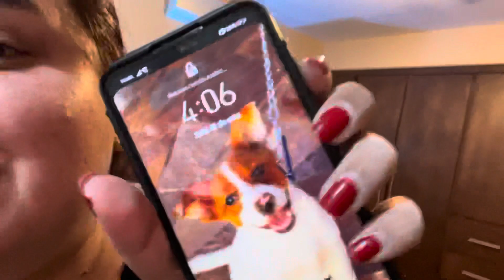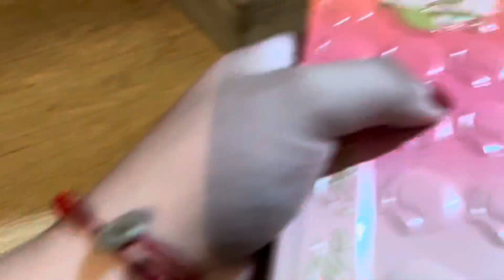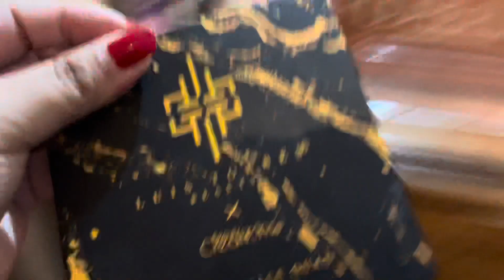Remodelando mi cuarto con súper poco presupuesto!! 💸😊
Qué onda chamacas! Bienvenidas a un vlog más  🥰♥️..
Ya saben que comparto estos videos con mucho cariño para ustedes! 🥰.

Hermanas si les gustó el video no olviden de darle like, y si lo vieron completo déjenme tres corazóncitos en los comentarios para saber que si lo terminaron! ❤️❤️❤️
Muchísimas gracias por todo su apoyo y cariño 🥰✨🙏!!

AQUÍ TE DEJO EL LINK DIRECTO A MI TIKTOK!